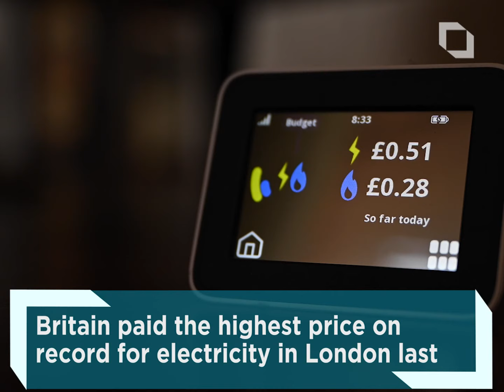London narrowly avoided blackout as electricity prices surged last week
Britain paid the highest price on record for electricity in London last week as the capital narrowly avoided a power blackout, it has emerged.